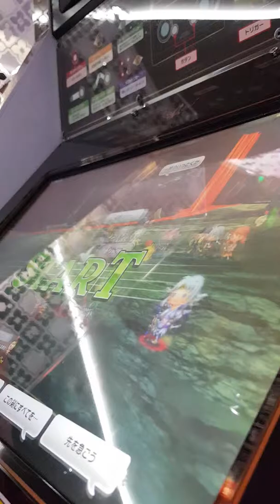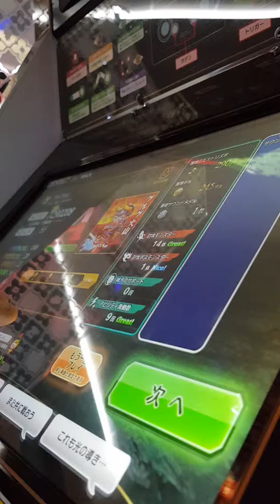Playing my new favorite arcade game in Skellefteå kraft arena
Ive got some more other stuff i did there then play games if you would like to see them